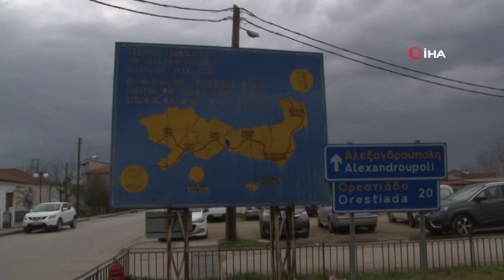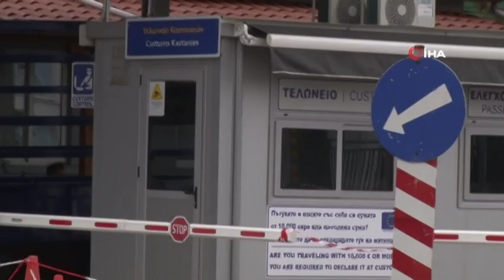Jiletli Tellerden Sonra Kum Set! Komşu ‘Zulüm ve Utanç’ Duvarını Genişletiyor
Edirne’de, Pazarkule-Kastanies Sınır Kapısı arasında bulunan mülteci dramı devam ediyor. İHA ekibi, Yunan askeri güçlerinin sınırın öteki tarafındaki ‘zulüm ve utanç’ duvarını genişletme çalışmalarını yerinde görüntüledi.

Ülkelerindeki iç savaş ve ekonomik sıkıntılar nedeniyle ‘umut’ yolculuğuna çıkan binlerce mülteci, Türkiye’nin açık kapı politikasının ardından Edirne’ye akın etti. Pazarkule-Kastanies Sınır kapısı arasında bulunan ‘tampon’ bölgede komşu ülke Yunanistan’ın askerleri tarafından sert müdahale ile karşılaşan mültecilerden şu ana kadar 3 kişi hayatını kaybetti, 200’ün üzerinde mülteci de yaralandı.
Komşu ‘zulüm’ duvarını genişletiyor
Gaz bombası, ses bombası, plastik mermi ve gerçek mermi kullanmaktan kaçınmayan Yunanlı güvenlik güçleri, tüm dünya tarafından ‘zulüm ve utanç’ duvarı olarak adlandırılan tampon bölge hattına, tırlarla jiletli tel, kamyonlarla da kum sevkiyatı gerçekleştirmeye devam ediyor. İhlas Haber Ajansı ‘İHA’ ekibi, sınırın öteki yakasına geçerek, Kastanies bölgesinde Yunanlı güvenlik güçlerinin hazırlıklarını yerinde görüntüledi. Tampon bölgede zaman zaman tazyikli su ile müdahale eden Yunanlı güvenlik güçleri, tankerlerle sınır hattına su taşımaya devam ediyor.